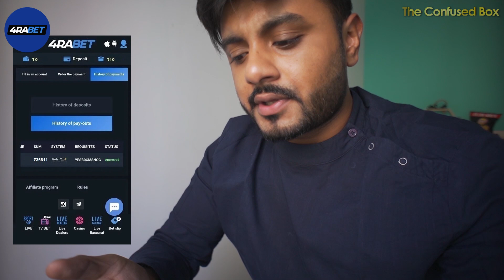DIVORCE hole Abar Biye kora jaye ?? - Social Experiment | The Confused Box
✅ Win 💰 with me! 🏆
This link will give you 🎁200%🎁 bonus ☝️

Manage by- Ravi Porwal
hdmideaagency.in